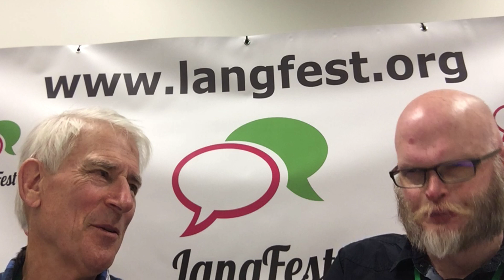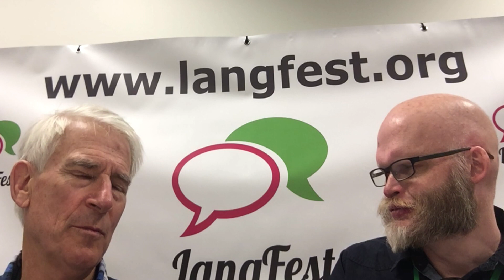How Does Richard Simcott Learn a New Language?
I speak with accomplished (and modest) polyglot Richard Simcott about his method for learning languages.